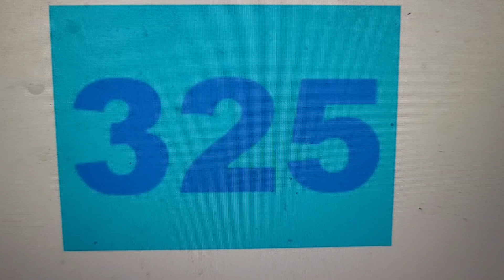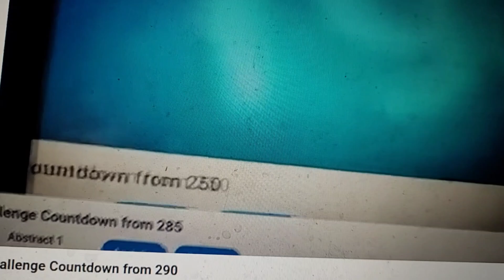Challenge Countdown from 325